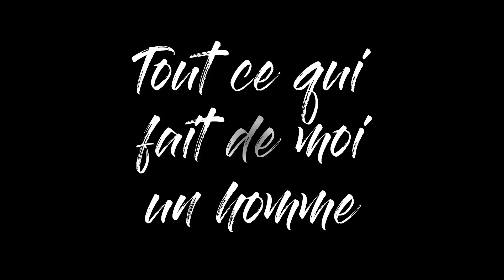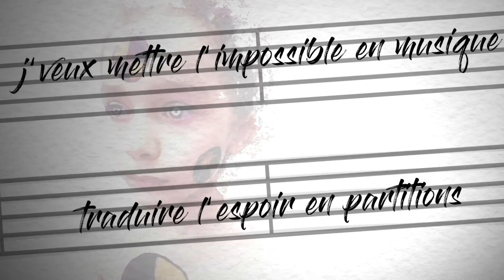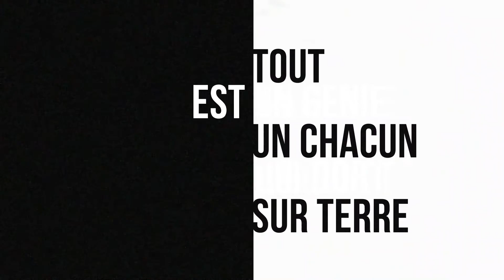Waking The Sleeping Bear - Crash Test (Official Video)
WAKING THE SLEEPING BEAR
"Crash Test" (Lyrics Video)

PAROLES :

REFRAIN :
On pourrait manquer de temps
Pour vivre nos rêves au présent
Les imaginer plus grands
Est-ce que j'aurai le talent ?

J'ai pas l'droit à l'erreur comme un acrobate entrant sur la piste
Prise de risques maximale, tout à l'instinct comme un animal
L'industrie est un chiotte et ma zik un besoin vital
Ils parlent, parlent, parlent, parlent... La réussite c'est un mystère
Mais moi j'veux renvoyer la balle à ceux qui m'ont inspiré hier
J'ai jamais su m'taire, jamais su faire autre chose non plus
Désolé p'pa ton fils t'aime mais il aime aussi l'imprévu.

Ce son c'est mon vécu, mon âme au plus profond, des souvenirs pris, brûlés comme des poupées de chiffon
C'est mes espoirs aussi, tout ce qui fait de moi un homme, les amours, le parcours, j'y ai mis les formes.

J'ai formé mon art à la sueur de mes nuits, en Tupac et Mozart, Dimebag et Lemmy
Tous ensemble, on a prié, réveillé les fantômes, tellement de bruits dans ma tête pendant que mes parents dorment
Ce son c'est le rêve d'un gosse admirant ses idoles j'étais ce point dans la fosse, ce rêveur à l'école. J'étais cette ombre au tableau, ils ne m'ont jamais vu, j'veux laisser dans le rétro ceux qui n'y ont jamais cru..
Je sais qu'échouer c'est possible, certains en sont même sûrs... Mais j'ai la tête dure...

REFRAIN

Un arbre qui dans le désert contre toute attente pousse, une bouteille à la mer remontant les eaux douces, c'est le genre de miracle que j'aime, ces fragments d'existence, l'oisillon ouvre ses ailes, et sa première chute est une chance.
J'veux mettre l'impossible en musique, traduire l'espoir en partitions, sur instru électrique, blanche, noire, soupir, croche, respiration
Inspiration, excitation, l'air devient son, les pensées des actions.

Action de jeu, joue toi des codes, joue toi des règles et des modes. Des portes, des couloirs des crash-barriers et des normes.
Mets-y la forme, le fond, le sens et le son, la rage, la pression, go !

À trop y croire je m'y perds, mais même perdu je m'étonne, les petits airs que je fredonne se mettent à peser des tonnes. J'ai des rêves de plomb pour ma plume si légère, dans mes espoirs, mes rimes je joue au jeu des contraires.
Tout un chacun sur Terre est un génie qui dort. Faut-il une pierre au philosophe quand ses mots valent de l'or ?
C'est fort comme j'espère j'y croirai jusqu'à ma mort et même plus loin encore si y'a une scène en enfer.

REFRAIN

Travaille un peu plus dur
Te range pas dans une case
Regarde toujours plus haut
Bien attaché à tes bases
Apprends toujours de tes erreurs
Prends bien ton temps et respire
Tu seras paré pour le pire
Et capable du meilleur

Ce son c'est mon vécu
Mon âme au plus profond
Tout ce que je laisserai sur terre après ma crémation
C'est mes espoirs aussi, tout ce qui fait de moi un homme
Avec mes potes et droit dans le mur c'est ça nos rêves de mômes

Clip réalisé par : Adrien Pate
Montage & effets visuels : Adrien Pate

Photographie : Arthur Galtier
Modèle : Noé Galtier

Remerciements : Association Adamantium, Association Dollywood, entreprise MBE Recyclage, Gatient Petrement, Julien Laurent, Chloé Duchanois, Pierre-Yves Prost, Nicolas Mieral, Corentin Vacher. Nos familles et nos copines qui nous soutiennent.

Morceau enregistré et mixé par : Pierre-Yves Prost - Kaktus Studio
Masterisé par : Nicolas Mieral - Neemis Mastering

Waking The Sleeping Bear : Edwin Blanc, Simon Bellot, Arthur Galtier, Adrien Pate
Merci à vous qui avez prêté attention à ce clip vidéo. Merci à ceux qui nous ont soutenu ou nous soutiennent encore actuellement. Merci à ceux qui soutiennent et écoutent la musique indépendante. Merci à ceux qui lui permettent d'exister encore.

Force à vous, de la part de tout WTSB.

2019